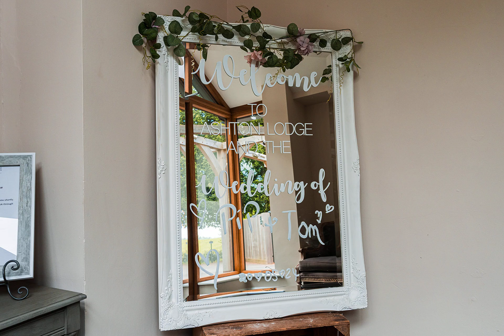Ashton Lodge Country House Wedding | Pip & Tom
In May, I had the joy of photographing Pip and Tom’s wedding at the enchanting Ashton Lodge Country House in Warwickshire. It was my first time at this stunning venue, and I quickly fell in love with its character and elegance.

A month before, I connected with Pip on a video call to discuss the plans, and her laid-back, cool personality made me even more excited for the big day. I met Tom on the day itself, and he matched Pip’s relaxed vibe perfectly, which set a great tone.

On the wedding day, I arrived early to capture both Pip and Tom’s preparations. The bridal suite was filled with excitement, music, and bubbly, while Tom and his groomsmen were nearby, adding their own energy to the morning. A touching highlight was Pip’s “first look” with her father and her bridesmaids, who couldn’t hold back their reactions to her rock ‘n’ roll, gothic-inspired gown.

The outdoor ceremony was blessed with bright sunshine. Pip’s father proudly walked her down the aisle, and the room was filled with laughter and happy tears as she and Tom became Mr. and Mrs.—congratulations to you both!

After the ceremony, we celebrated with a confetti toss, followed by drinks and canapés. Pip surprised Tom with a new cap, a nod to his love for hats, which he proudly wore for most of the day. The garden provided plenty of space for the guests and kids to relax and play. Tom had a funny moment on the swing, accidentally flipping off and hitting his nose—but he took it in stride, making for a unique memory.

Following some group photos and portraits, it was time for speeches before the wedding breakfast. The speeches were a wonderful mix of humour and heartfelt moments, enjoyed by all. Later, the guests took to lawn games like Jenga, and I even captured some fun aerial shots with my drone.

As the evening arrived, we wrapped up with cake cutting, a lively first dance, and a magical sparkler send-off, with guests lighting up the night in celebration.

Congratulations to Pip and Tom on a beautiful day! Thank you for having me, and a big shout-out to Ashton Lodge for making everything run seamlessly.